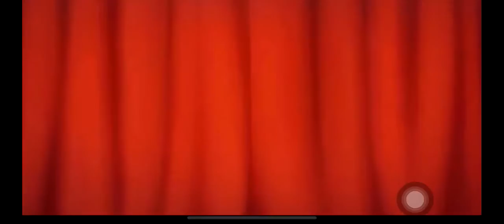Homescapes Level 345